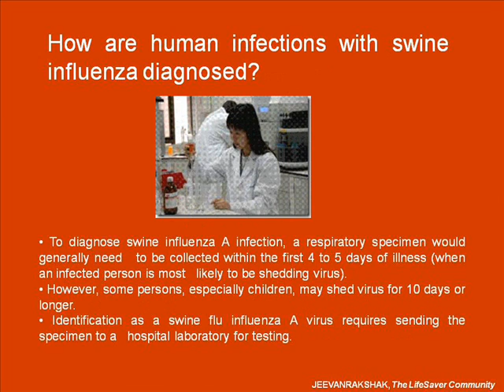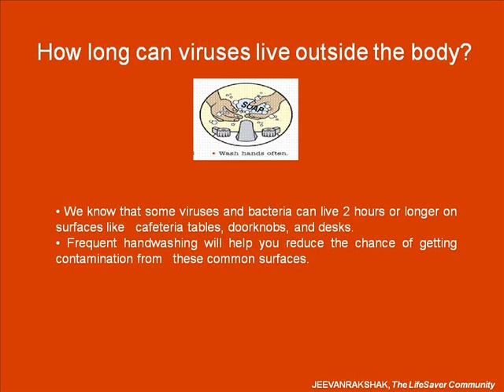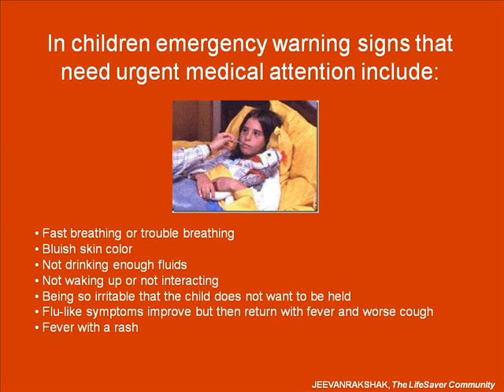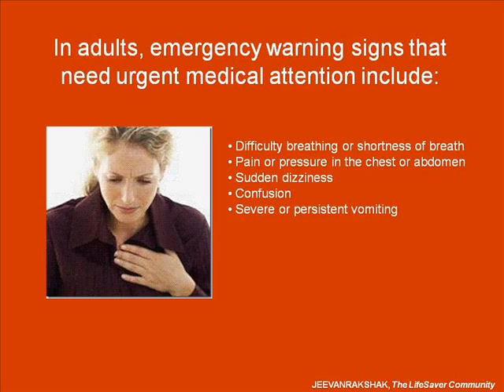Swine Flu Awareness ( must see and share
Awareness can create a big and important role in fighting Swine Flue.
Be Awared, Be Safe and Be A "JeevanRakshak"